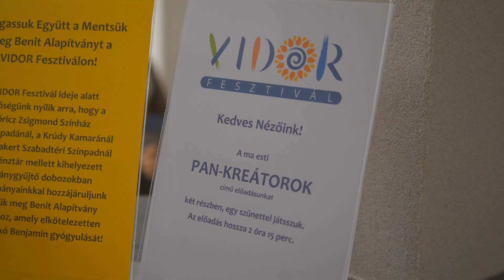VIDOR 2023 - 9. nap